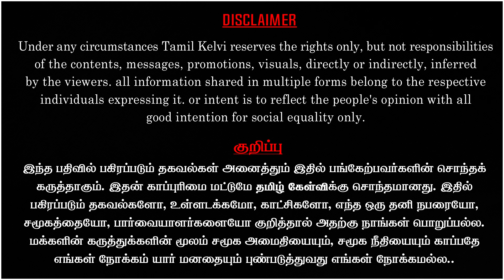H.ராஜா Vs ஸ்டாலின் | H.ராஜா விரைவில் அடக்கப்படுவார் | தராசு ஷ்யாம் Open Talk | Interview | TK